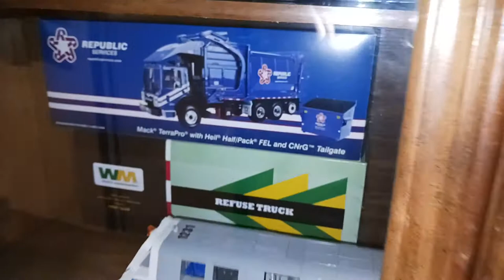Complete Collection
lego bart train, diecast 1/32 code 3 fire engines, first gear garbage trucks, 1/34 first gear ambulances